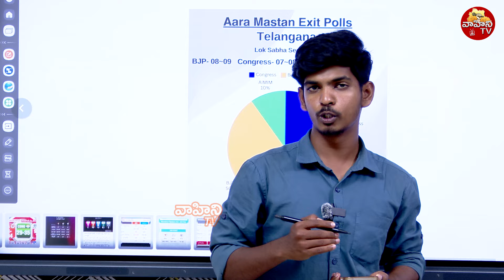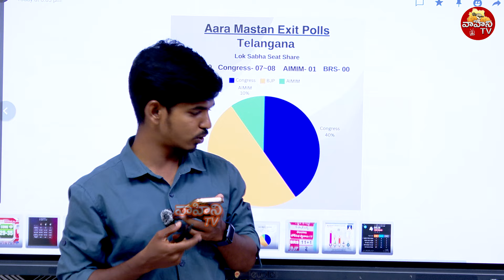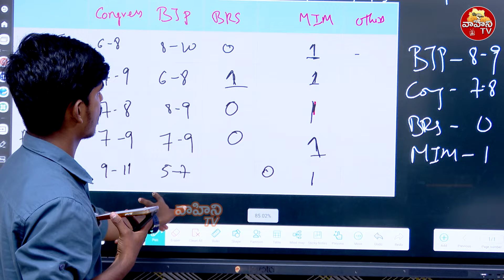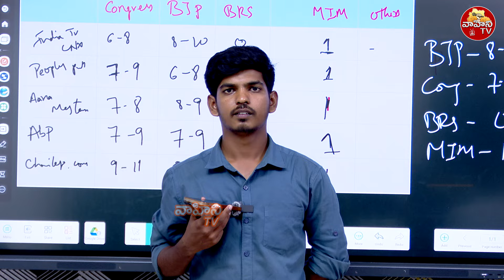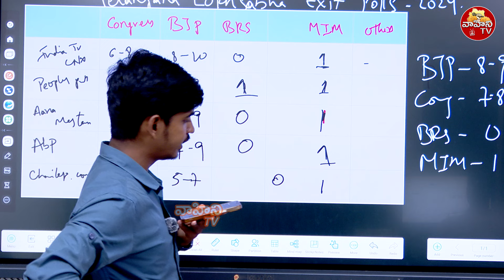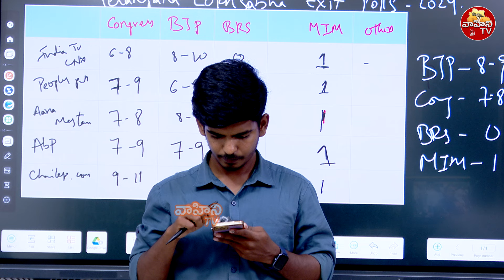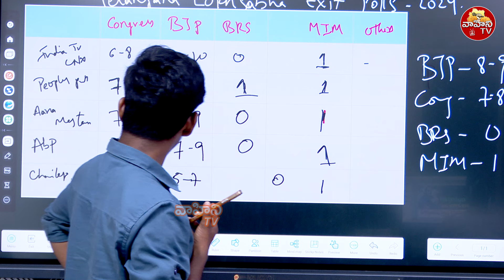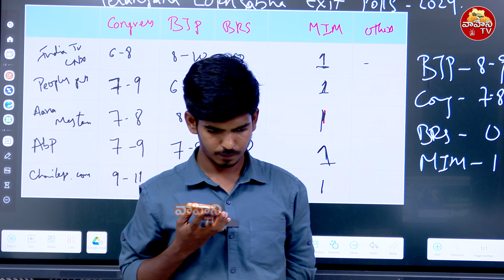ఎగ్జిట్ పోల్స్ తరువాత మాధవీలత పై ఓల్డ్ సిటీ పబ్లిక్ రియాక్షన్..| Old City public about Madhavi Latha